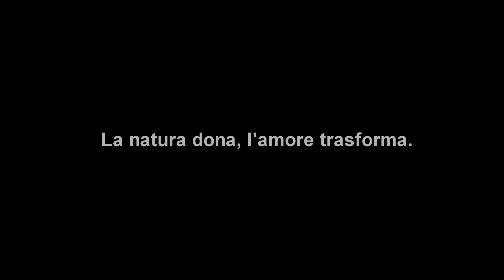jams prickly pears